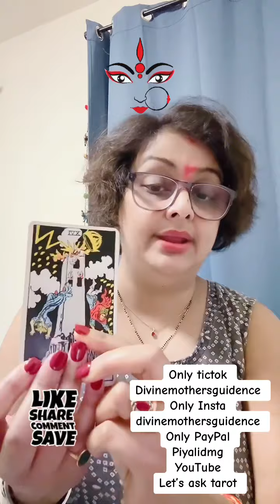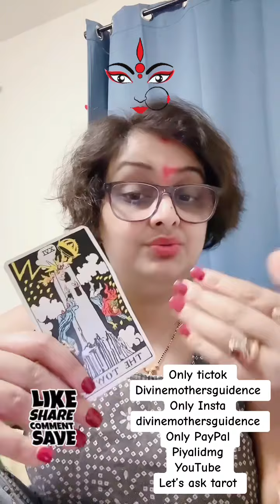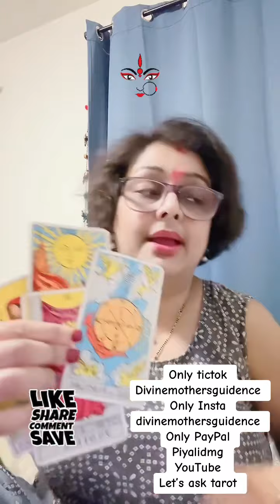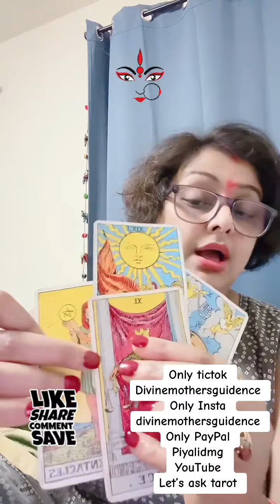They left you but now regretting tarot reading